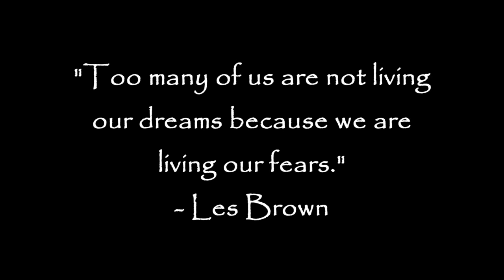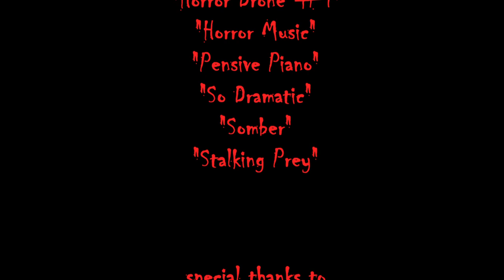FTMA M134 Spring 2021 short film Haunted by Mikki Hall